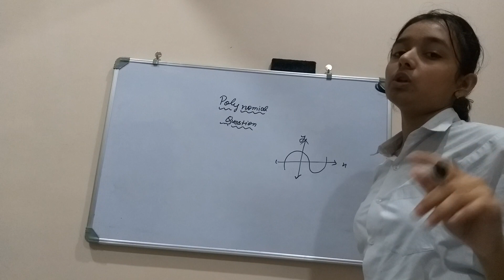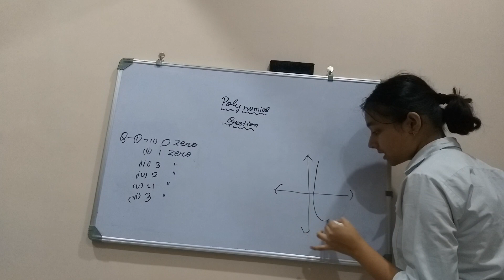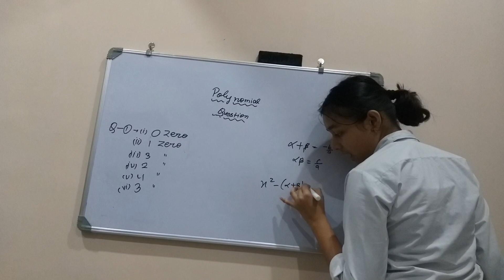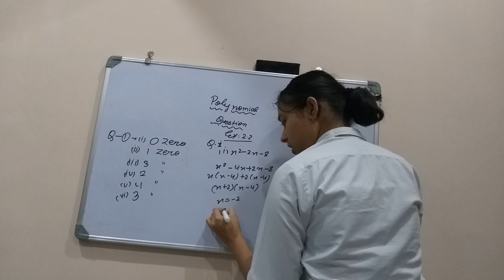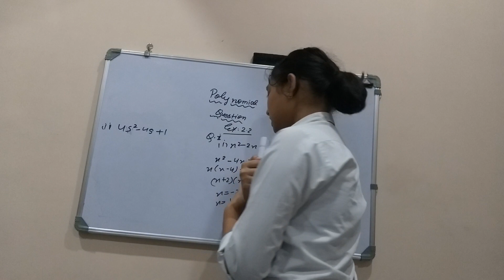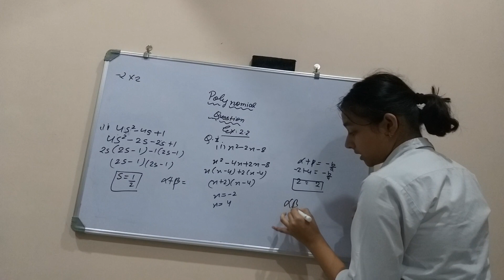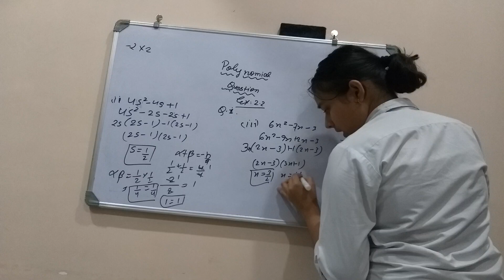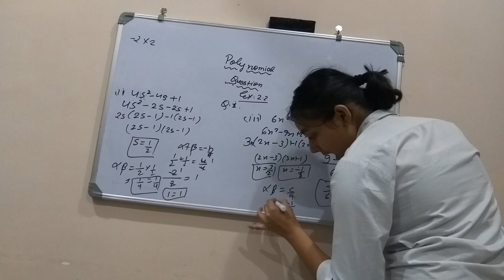Polynomial || class 10th || Maths || easy explanation || Hindi explanation